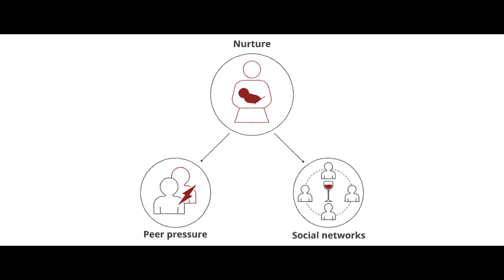Stanford (SCHE) Psychology of Addiction and Recovery | Trailer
This six-week Psychology of Addiction and Recovery online short course from the Stanford Center for Health Education highlights the biological risk factors of addiction by exploring the influence of genetics and epigenetics on the onset and progression of addiction.

GetSmarter™, a brand of 2U, Inc., partners with the world's leading universities to select, design and deliver premium online short courses with a data-driven focus on learning gain.

Technology meets academic rigor in our people-mediated model which enables lifelong learners across the globe to obtain industry-relevant skills that are certified by the world’s most reputable academic institutions.